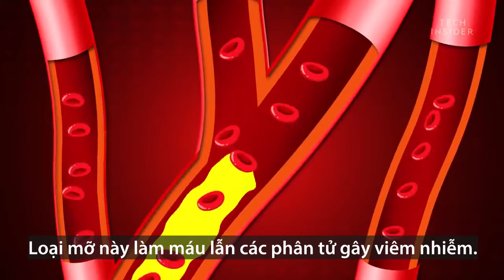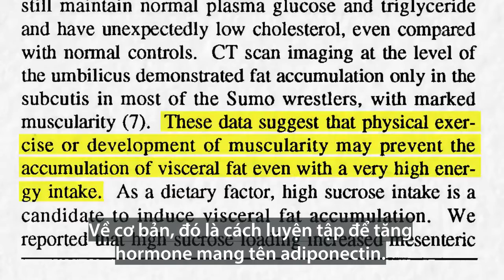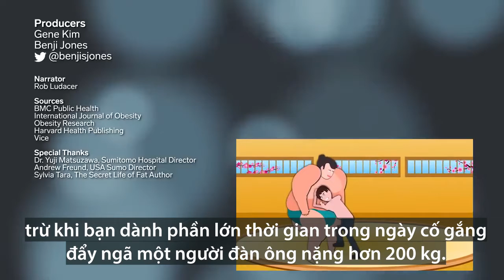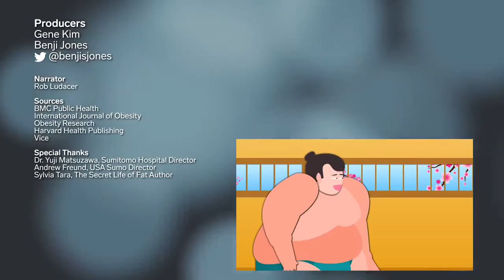Bí quyết giúp võ sĩ sumo khỏe mạnh dù nặng hai tạ